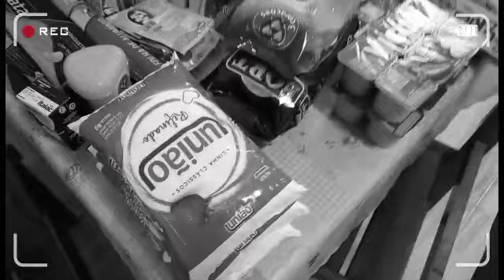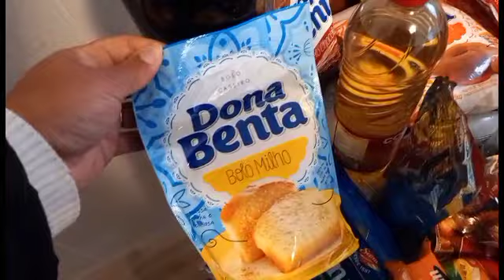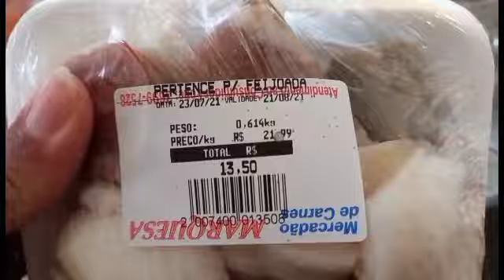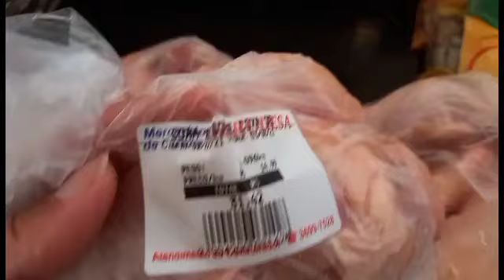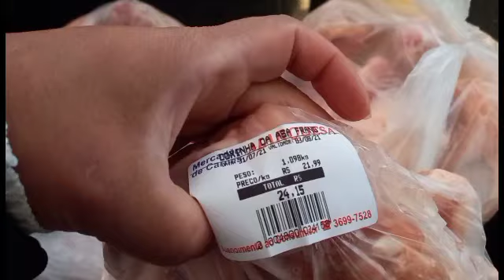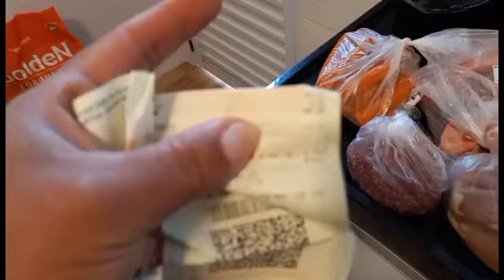COMPRAS DO MÊS DE AGOSTO